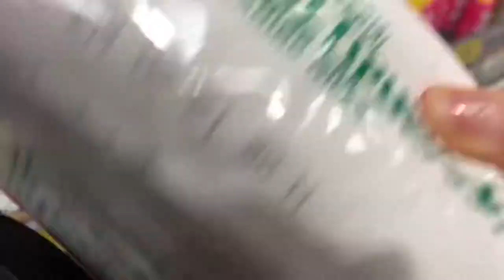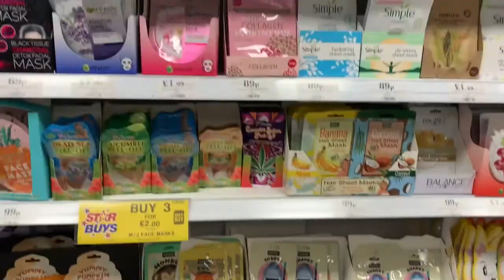COME TO HOME BARGAINS WITH ME || HOME BARGAINS HAUL || CLEANING PRODUCTS + NEW IN FOR EASTER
Todays video is a come to Home Bargains / The Range with me plus a little home bargains & The Range haul! It’s been a while since my last visit to Home Bargins / The Range visit, I was in need of some cleaning products so I thought I’d bring you guys along with me plus I managed to bag some fab Easter bits for Oliver! I can’t wait for you guys to see.

Let’s connect !!